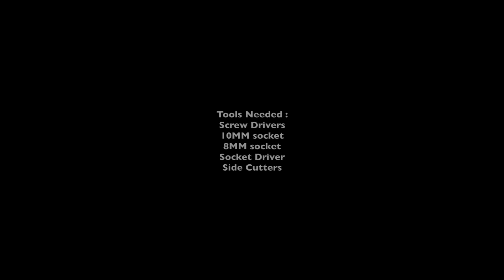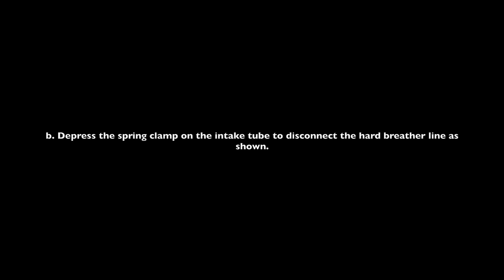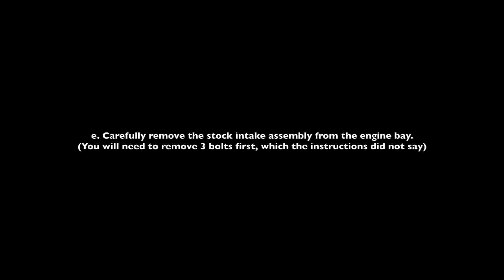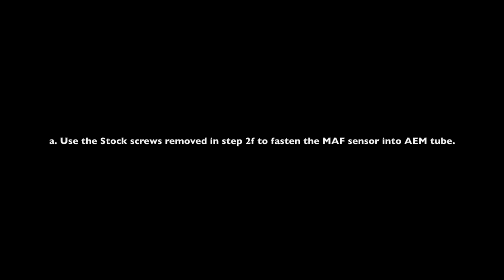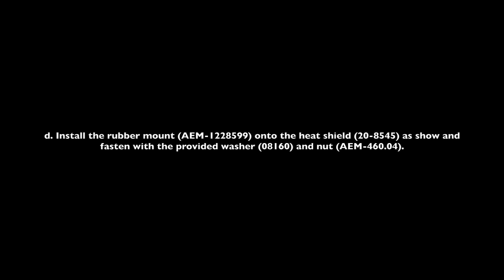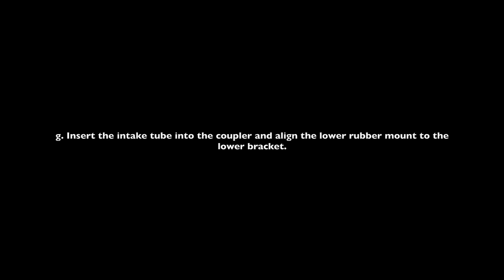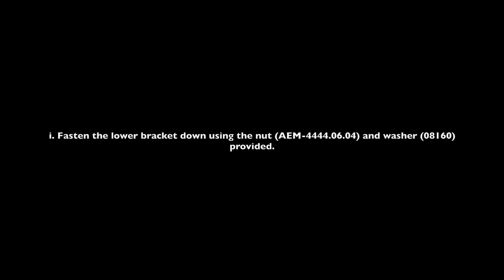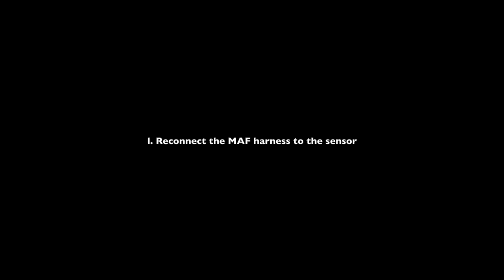2015-19 HONDA FIT/JAZZ - GK5 - 1.5L AEM Intake System Installation Instructions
Read and understand these instructions BEFORE attempting to install this product. Failure to follow installation instructions and not using the provided hardware may damage the intake tube, throttle body and engine.

Youtube.com/HondaFit4Adventure?sub_confirmation=1
Links to items shown on this channel

Links to items shown or used in video.
AEM Intake
AEM Air Filter Cleaner
2015+ K&N Cabin Filter
Lufi OBD2 Gauge

@0:00 - Intro
@1:30 - Start
@1:40 - OEM air box removal
@4:65 - Installation of AEM intake system
@9:39 - Completed Project